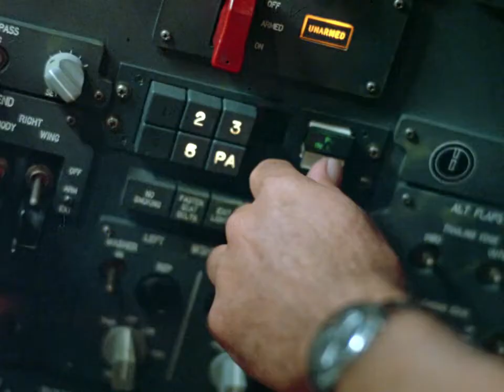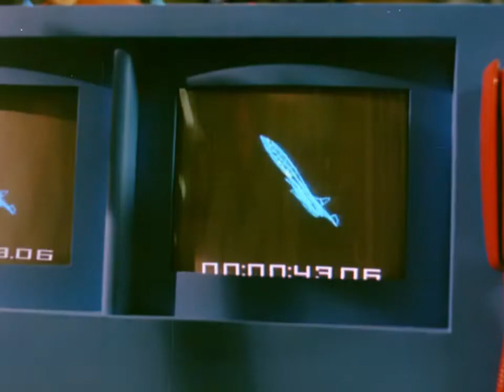Trailer - Starflight: The Plane That Couldn't Land - 1983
Starflight: The Plane That Couldn't Land (also known as Starflight One or Airport 85) is a 1983 television film (for the ABC Sunday Night Movie) directed by Jerry Jameson and starring Lee Majors, Hal Linden, Lauren Hutton, Ray Milland, Gail Strickland, George DiCenzo, Tess Harper, and Terry Kiser. The film also features an all-star ensemble television cast in supporting roles.

Jameson had become known for his work on "... movie-of-the-week phenomenon and group-jeopardy suspense and terror." His work with Lee Majors had begun with the television series The Six Million Dollar Man in 1973, with the actor starring in three of Jameson's later films.